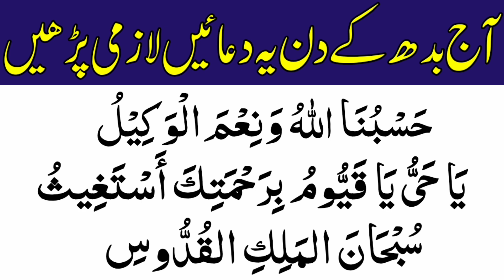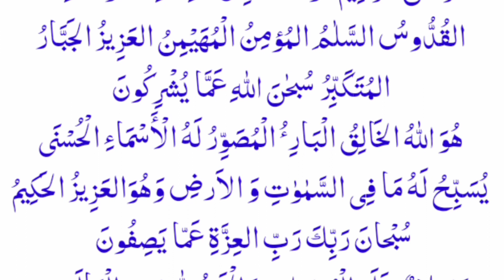🕋Wednesday ka Wazifa Best Duaen Thanks My Allah | Namaz ka Baad Beautiful Dua la ilaha illallah